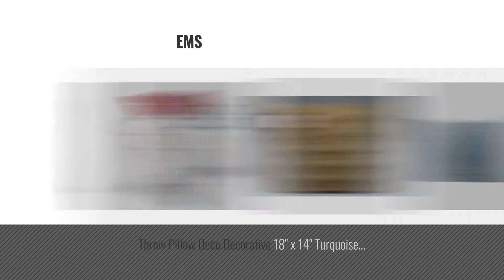Top 10 Charter Club Throw Pillows [2018]: Charter Club Faux Fur Animal Print 20" Square Decorative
Black Friday / Cyber Monday Charter Club Faux Fur Animal Print 20" Square Decorative Pillow by Charter Club

Black Friday / Cyber Monday Charter Club Quilted Faux Fur Decorative Bed Pillow 20" x 20" Honey by Charter Club

Black Friday / Cyber Monday Charter Club Throw Pillow White Gray Grey White Damask Designs 16” by Charter Club

Black Friday / Cyber Monday Charter Club Throw Pillow White Mint Green Damask Designs 16” by Charter Club

Black Friday / Cyber Monday Charter Club Eyelash Stripe Faux-Fur Throw and Decorative Pillow Collection by Charter Club

Black Friday / Cyber Monday New Charter Club Throw Deco Knit Throw Pillow 20" Gray Grey Smoke Green Damask Designs by Charter Club

Black Friday / Cyber Monday New Charter Club Throw Deco Knit Throw Pillow 20" BLACK & WHITE Green Damask Designs by Charter Club